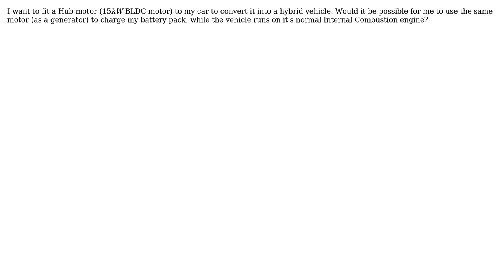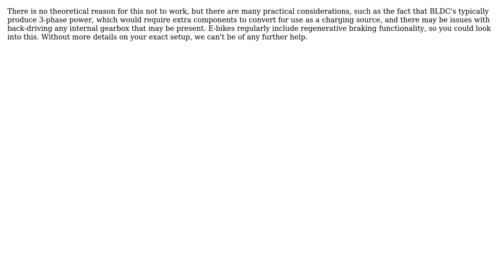Engineering: Charging a battery pack using a motor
With thanks & praise to God, and with thanks to the many people who have made this project possible! | Content (except music & images) licensed under CC BY-SA | Music | Images & others | With thanks to user kunju user Jonathan R Swift and the Stack Exchange Network Trademarks are property of their respective owners. You are responsible for your own actions.